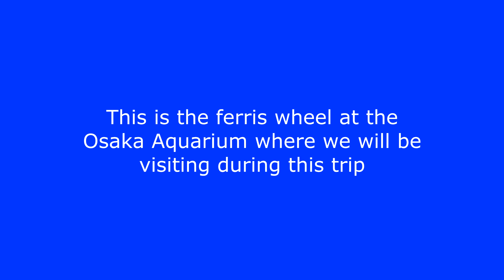Already Missing Universal Studios Japan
Camera Gear = iPhone 14 Pro on a DJI OM 5